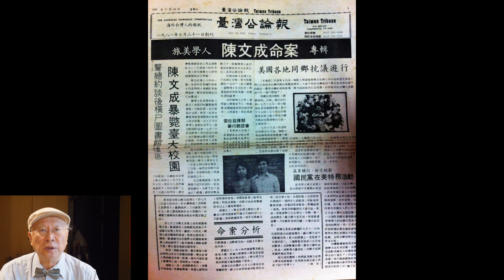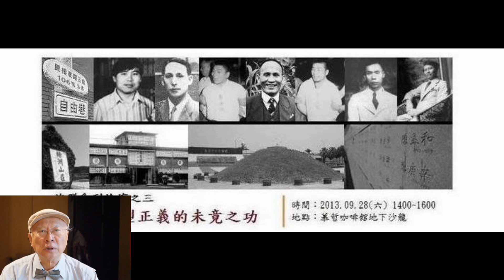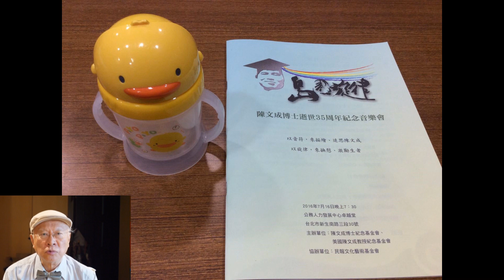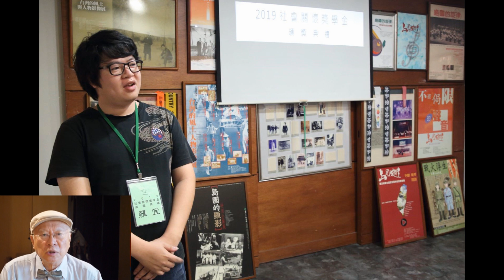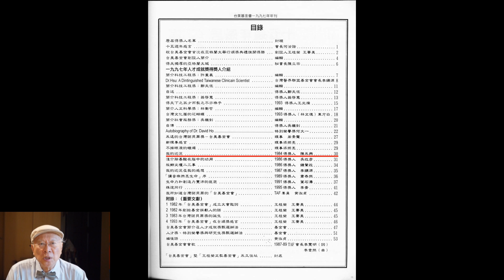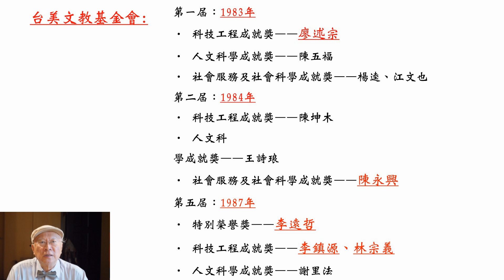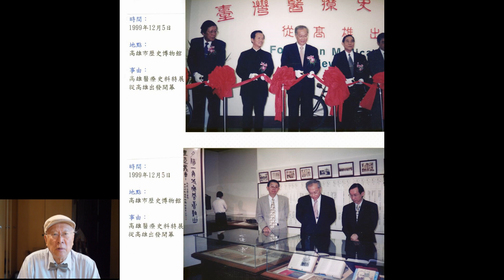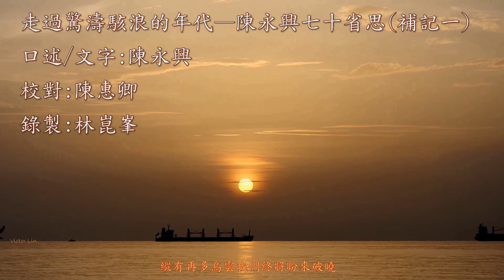走過驚濤駭浪的年代—陳永興七十省思(補記1)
口述/文字:陳永興 / 校對:陳惠卿 / 錄製:林崑峯
1981年，旅美博士陳文成，因在美國支持台灣的民主運動，為美麗島雜誌募款並參與海外台灣同鄉會活動，於返台省親時被警總約談後，陳屍於台大校園，造成震驚海內外的「陳文成遇害事件」。
當時的情治單位辦案時朝自殺方向，引導輿論，但海內外台灣人無法接受此說法，陳文成母校商請美國知名法醫魏契來台了解，回美後所寫報告明白指出陳文成已遭殺害才被移屍至台大校園，海外全美各大校園掀起台灣留學生抗議「校園間諜」的活動。當時陳文成的父親陳庭茂老先生也應邀至美國各大城市巡迴演講，控訴國民黨情治單位的惡行，在美國各地台灣同鄉同情陳文成遭遇，紛紛捐款給陳庭茂老先生，當時他募得十萬美金返台。
陳老爹返台前，美國台灣同鄉會會長楊黃美幸女士打電話給我，希望我幫忙陳老爹成立「陳文成紀念基金會」。受海外鄉親之託，加上我關心台灣人權，義不容辭就邀集各界關心民主人權的朋友，成立了「台美文化交流基金會」，因為當時的主管單位不敢准予設立「陳文成紀念基金會」，可見戒嚴時期國民黨心態！基金會經過一段時間運作，直到1987年7 月 15 日戒嚴解除之後，才正名為「陳文成紀念基金會」，我從一開始籌備成立迄今已39年，是少數和楊維哲教授、陳寶月女士（陳文成的二姊）一直擔任基金會董事的成員。其他如李勝雄律師、沈義方董事長、曹欽榮先生、李敏勇先生、張富美女士、洪三雄先生、周婉窈教授、陳俐甫教授、沈重光先生、王義郎先生、黃啟瑞教授、陳榮俊會計師、謝穎青律師、周芷瑄小姐等，都是熱心的成員。
基金會主要工作除了每年頒發陳文成獎學金選拔優秀的數學系及統計學的大學生或研究生給予獎助之外，每年舉辦陳文成紀念活動或音樂會；平時則關心台灣民主化及台灣人權的議題，所以基金會也參與綠島人權園區和景美人權園區的規劃設計，並每年舉辦青年學生參與的綠島人權生活營，邀請政治受難前輩和大學生共同前往綠島現身說法；此外也巡迴各大學或高中舉辦「人權電影」觀賞活動，邀請導演與學生座談；也舉辦「徵文比賽」鼓勵學生閱讀台灣好書；近幾年更積極推動校園轉型正義，要求台大校園內設置「陳文成紀念園區」，經台大學生會與教授的支持，於校務會議通過後，由基金會對外募款達標，即將動工興建，算是對陳文成的犧牲留下歷史的見證！
遺憾的是陳文成命案迄今仍未偵破，無法真相大白，雖然台灣民主化已政黨輪替，而民進黨政府的轉型正義口號仍未能落實，這是我參加「陳文成紀念基金會」39年來一直努力卻無法完成心願的一大遺憾！

2011年7月6日陳文成逝世30周年活動。圖／擷自陳文成博士紀念基金會FB
創設台杏人文基金會
1982年在美國的王桂榮先生，成立了「台美基金會」並頒發「台灣傑出人才成就獎」，公布當年選拔海內外優秀傑出人才得獎名單，科技將得主為廖述宗教授，人文獎得主為王詩琅先生，社會服務獎得主是我。這是該獎第二屆頒獎，記得第一屆的社會服務獎得主是有「台灣盲人之父」稱謂的羅東眼科陳五福醫師，比起這些前輩來說，我當時算是很年輕的得獎者。我想或許是評審委員要鼓勵我，看見我對原住民服務及對精神病患權益維護的投入，希望台灣有更多人能關懷弱勢追求公義，所以給了我這個獎勵。當時除了有獎牌還有美金壹萬元，折算台幣有四十萬元整。
我在領獎時就決定要把獎金捐出來，做一點對台灣社會有益的事情，因此，從美國領獎回台之後，就邀集了高醫前後期的學長、學弟較為志同道合者，成立了「台杏人文基金會」，一開始找了二十位好朋友，每人每年捐兩萬，第一年除了我的獎金四十萬，加上大家合捐四十萬，就有八十萬經費，之後每年增加四十萬經費，我們決定做為鼓勵年輕朋友從事台灣本土研究的贊助費用。起初我們每年鼓勵四位台灣本土研究工作者，每人十萬，讓他們用兩個月時間去美國各大圖書收集有關台灣的資料，回台灣後交出一篇台灣研究的報告，同時，他們在美期間，我們請廖述宗教授所創立的台灣人教授協會成員，依他們研究主題尋找適當的台灣人學者或介紹適當的資源給予協助。就這樣，在戒嚴時期台灣研究被打壓不受重視的年代，我們培養了不少台灣研究的種子。
這工作持續了幾年之後，我們又開始支持努力從事台灣史寫作、音樂創作、環境保護、文學評論、生態運動、農民運動、工人運動、原住民運動的熱心工作者，讓他們提出計畫，我們給予經費的支持。「台杏人文基金會」的成員都是醫生，所以我們也特別關心醫學生的人文社會關懷，舉辦幾次醫學生活營，讓醫學院學生和社會文化運動工作者齊聚一堂，互相交流學習。最後就是「台杏人文基金會」支持了我在高雄所成立的「台灣醫療史料文物中心」的所有事工，甚至促成了「台灣醫學史學會」的成立，可以說是小而美的民間基金會。